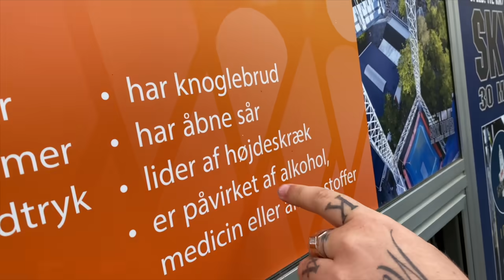FRIT FALD - SKY TOWER I TIVOLI FRIHEDEN!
Vi tog en lille tur til Århus for at opleve Tivoli Friheden, hvor vi også skal optræde d. 30 July :D